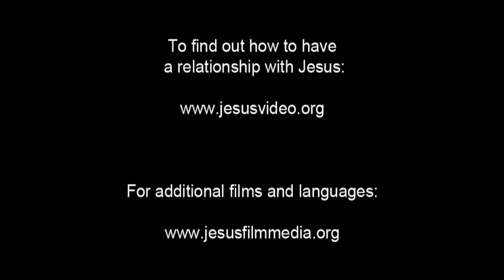(47/61) Yesus Dihadapkan ke Pilatus | Film Yesus | Bahasa Kambera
Para tentara Romawi membuka gerbang dan membawa Yesus. Mereka berbaris melewati halaman diikuti oleh orang banyak. Pontius Pilatus berjalan keluar. Dia dikenal sebagai gubernur Romawi yang paling kejam, bertanggung jawab atas penyaliban ribuan orang.

Pilatus bertanya apa yang mereka inginkan. Kerumunan orang Yahudi berteriak bahwa Yesus membingungkan orang-orang mereka dan bahwa Yesus mengacaukan pasar bait Allah. Mereka menuntut hukuman dari Pilatus.

Pilatus bertanya kepada Yesus apakah dia adalah Raja orang Yahudi. Yesus hanya menjawab, "Seperti yang kau katakan."